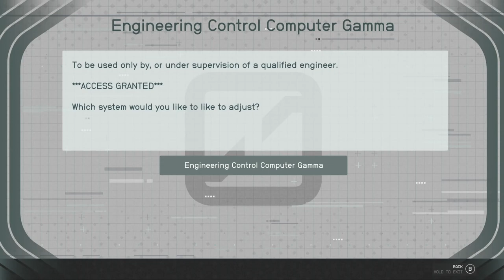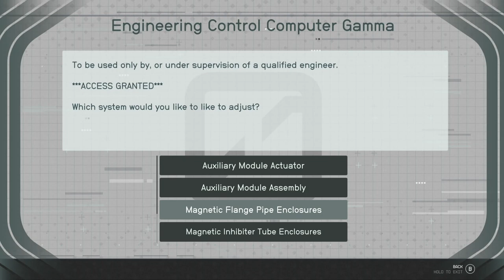Lets Play Starfield Part 7 - I Put Halo In Starfield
I've got a new ride, and a few tickets to paradise in Starfield!